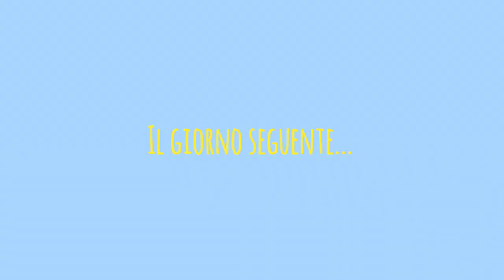Da Sarroch ad Arbatax (Sardegna in Van) [Vanlife]